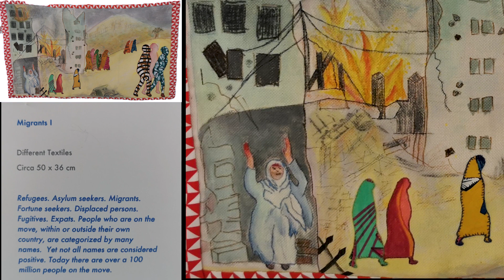Nací en Palestina لقد ولدت في فلسطين I was born in Palestine, unique Quilt made by Mrs Maria Cijntje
Nací en Palestina لقد ولدت في فلسطين I was born in Palestine, a unique quilt made by Mrs Maria Cijntje. This quilt is part of the art exposition QRUITICAL ART QUILTS (April/May-2024) at the Curaçaosch Museum, Curaçao. As do the two other quilts with the theme of immigrants. An exhibition of art quilts like you've never seen before. Artworks with a critical view on the past, the present and contemporary themes that play a mayor role in the world that we live in now.

Music: Nací en Palestina by Emel Mathlouthi (Arabic: آمال المثلوثي) also known as Emel, born 11 January 1982), is a Tunisian-American singer-songwriter, musician, arranger and producer.

No tengo lugar
Y no tengo paisaje
Yo menos tengo patria
Con mis dedos hago el fuego
Y con mi corazón te canto
Las cuerdas de mi corazón lloran
Nací en Palestina
Nací en Palestina
No tengo lugar
No tengo paisaje
ما عندي مكان
ومعنديش زمان
ومعنديش بلاد
من إيديا نصنع نار
ومن قلبي البلار
نجرحلك وتر حزين
مولود في فلسطين
مولود في فلسطين
ما عندي مكان
معنديش زمان
ومعنديش بلاد
No tengo lugar
مولود في فلسطين
مولود في فلسطين
No tengo lugar
No tengo paisaje
تاريخي عمره ما يتمحى
Bron: Musixmatch
Songwriters: Amel Mathlouthi / Emel Mathlouthi

Nací en Palestina لقد ولدت في فلسطين، لحاف فريد من نوعه من صنع السيدة ماريا سيجنتجي. هذا اللحاف هو جزء من المعرض الفني لحاف الفن QRUITICAL (أبريل / مايو 2024) في متحف كوراساوش، كوراساو. كما هو الحال مع اللحافين الآخرين مع موضوع المهاجرين. معرض للألحفة الفنية كما لم تراها من قبل. أعمال فنية ذات نظرة نقدية للماضي والحاضر والموضوعات المعاصرة التي تلعب دورًا رئيسيًا في العالم الذي نعيش فيه الآن.

الموسيقى: Nací en Palestina بواسطة Emel المثلوثي (العربية: آمال المثلوثي) المعروف أيضًا باسم Emel، من مواليد 11 يناير 1982)، مغني وكاتب أغاني وموسيقي وموزع ومنتج تونسي أمريكي.

Nací en Palestina لقد ولدت في فلسطين Nací en Palestina, una colcha única hecha por la Sra. Maria Cijntje. Esta colcha es parte de la exposición de arte QRUITICAL ART QUILTS (abril/mayo-2024) en el Museo Curaçaosch, Curazao. Al igual que las otras dos colchas con temática de inmigrantes. Una exposición de colchas artísticas como nunca antes habías visto. Obras de arte con una mirada crítica sobre el pasado, el presente y temas contemporáneos que juegan un papel importante en el mundo en el que vivimos ahora.

Música: Nací en Palestina de Emel Mathlouthi (árabe: آمال المثلوثي) también conocida como Emel.

Nací en Palestina لقد ولدت في فلسطين Ik ben geboren in Palestina, een unieke quilt gemaakt door mevrouw Maria Cijntje. Deze quilt maakt deel uit van de kunstexpositie QRUITICAL ART QUILTS (april/mei-2024) in het Curaçaosch Museum, Curaçao. Net als de twee andere quilts met als thema immigranten. Een tentoonstelling van kunstquilts zoals je nog nooit eerder hebt gezien. Kunstwerken met een kritische blik op het verleden, het heden en hedendaagse thema’s die een grote rol spelen in de wereld waarin we nu leven.

Nací en Palestina لقد ولدت في فلسطين Je suis née en Palestine, une courtepointe unique réalisée par Mme Maria Cijntje. Cette courtepointe fait partie de l'exposition d'art QRUITICAL ART QUILTS (avril/mai-2024) au Curaçaosch Museum, Curaçao. Tout comme les deux autres quilts sur le thème des immigrés. Une exposition de courtepointes d’art comme vous n’en avez jamais vue auparavant. Des œuvres d'art avec un regard critique sur le passé, le présent et des thèmes contemporains qui jouent un rôle majeur dans le monde dans lequel nous vivons aujourd'hui.

Nací en Palestina لقد ولدت في فلسطين I was born in Palestine, a unique quilt made by Mrs Maria Cijntje. שמיכה זו היא חלק מתערוכת האמנות QRUITICAL ART QUILTS (אפריל/מאי-2024) במוזיאון קוראסאוש, קוראסאו. כמו גם שתי השמיכות האחרות עם נושא המהגרים. תערוכה של שמיכות אמנות כמו שטרם ראיתם. יצירות אמנות עם מבט ביקורתי על העבר, ההווה והנושאים העכשוויים הממלאים תפקיד ראש עיר בעולם בו אנו חיים כיום.